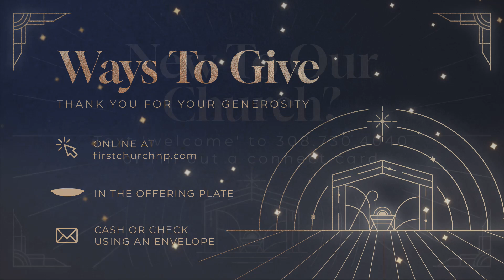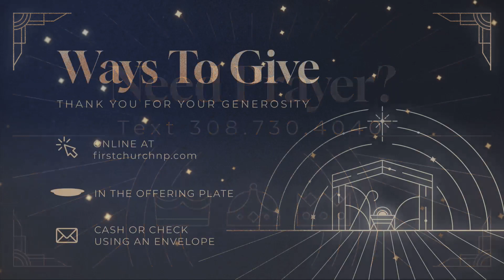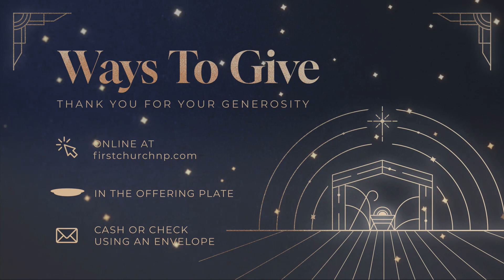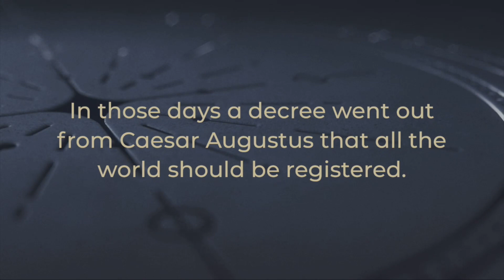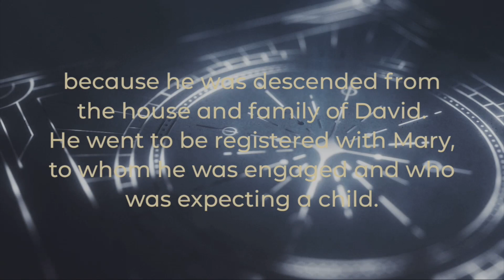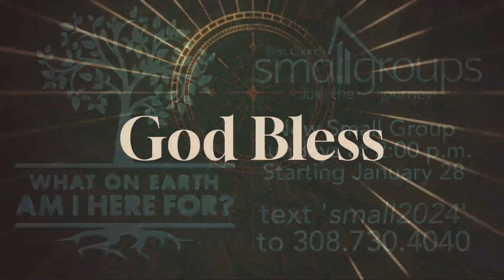First Church Worship at 10:30 (12/24/23)